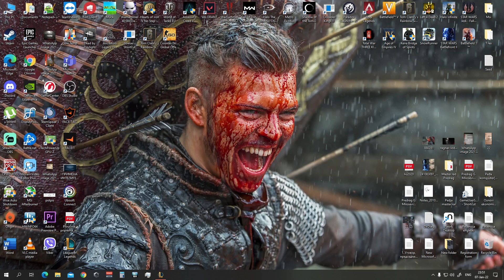We are playing custom game league of legends Part 5 Serbian edition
League of Legends (LoL), commonly referred to as League, is a 2009 multiplayer online battle arena video game developed and published by Riot Games. Inspired by Defense of the Ancients, a custom map for Warcraft III, Riot's founders sought to develop a stand-alone game in the same genre. Since its release in October 2009, the game has been free-to-play and is monetized through purchasable character customization. The game is available for Microsoft Windows and macOS.

In the game, two teams of five players battle in player versus player combat, each team occupying and defending their half of the map. Each of the ten players controls a character, known as a "champion", with unique abilities and differing styles of play. During a match, champions become more powerful by collecting experience points, earning gold, and purchasing items to defeat the opposing team. In the game's main mode, Summoner's Rift, a team wins by pushing through to the enemy base and destroying their "Nexus", a large structure located within.